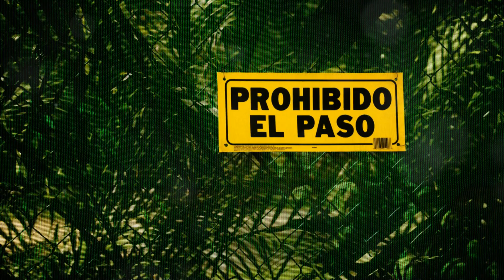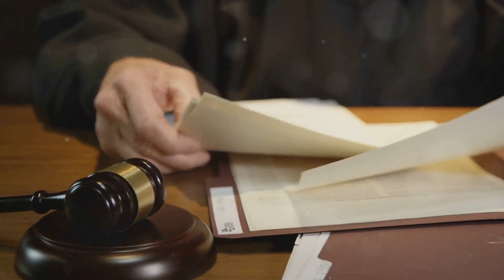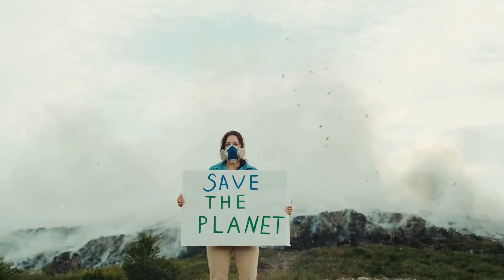مارگلہ ہلز نیشنل پارک کے تحفظ پر سپریم کورٹ کا اہم فیصلہ”